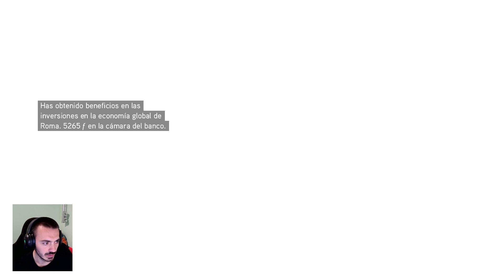Assassin's Creed 2 Brotherhood #19 El Maestro